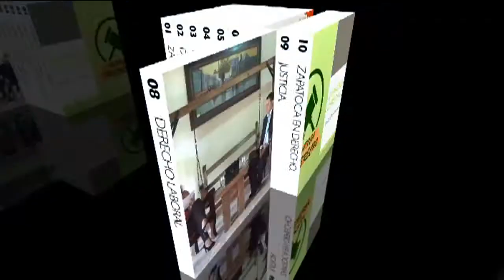ZAPATOCA EN DERECHO 17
Tema tratado ley de garantias.